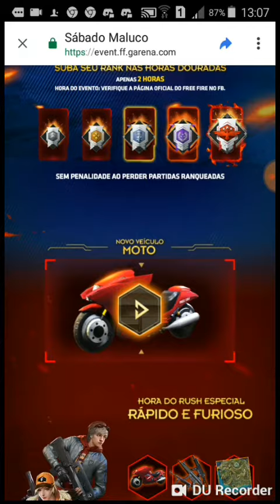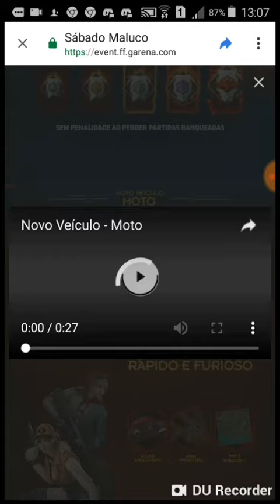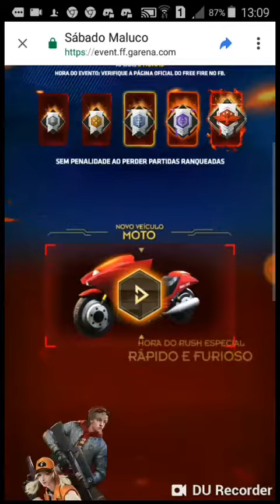SÁBADO MALUCO NO FREE FIRE VOCÊ NÃO PODE PERDER!!